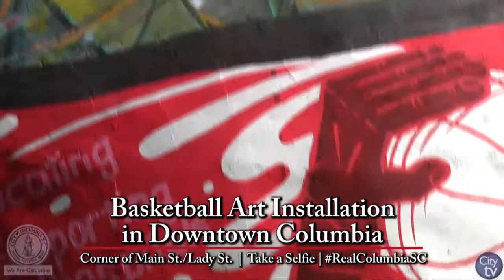Basketball Art Installation in Downtown Columbia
To celebrate the upcoming NCAA Men's Basketball Tournament 1st & 2nd Round games in Columbia, the community came together to produce a giant basketball art sculpture, called "Beyond the Court." The basketball sculpture is located on the corner of Main St. & Lady St. and is a great spot for selfies, just use the hashtag RealColumbiaSC.